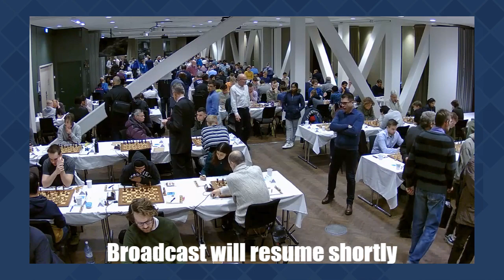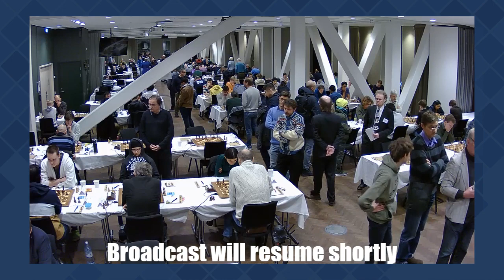Round 1 of Rilton Cup 2019/2020 with GM Ulf Andersson and WFM Anna Cramling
Live broadcast from round 2 of Rilton Cup 2019/2020 with commentary by chess legend GM Ulf Andersson and WFM Anna Cramling.